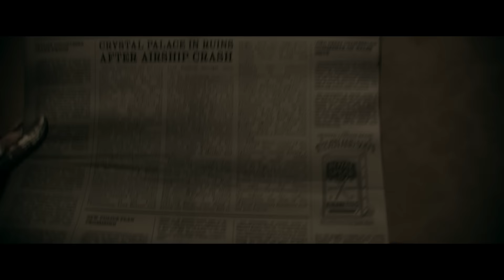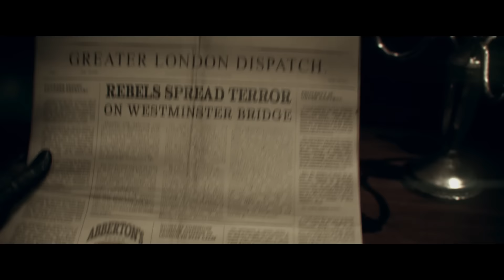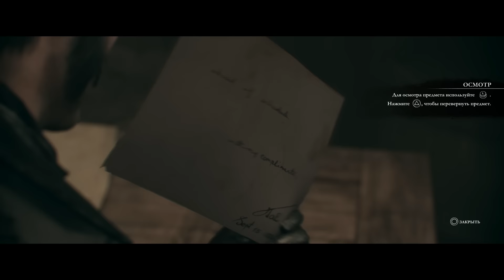The Order: 1886 - Финал, Главы 9-16 Непростой союз (Прохождение на русском)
Заканчиваем историю The Order: 1886.
Длинный забег на два с лишним часа подарит нам сразу семь глав.
За кадром остался лишь эпилог.

На видео повесили сразу несколько жалоб от правообладателя, по этому в трех местах на 30-50 секунд возможно будет пропадать звук.